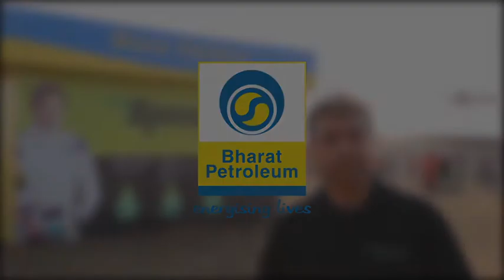Pushp Kumar Nayar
Pushp Kumar says that Speed fuel is good for you, for the environment, for your vehicle and your pocket. Watch the video and see how!